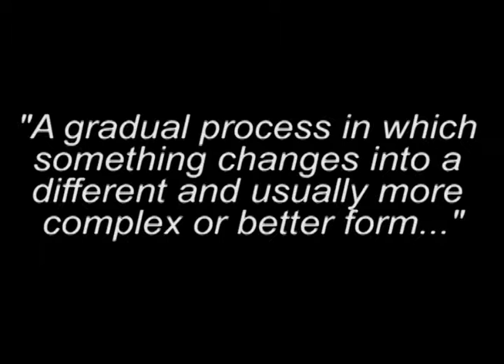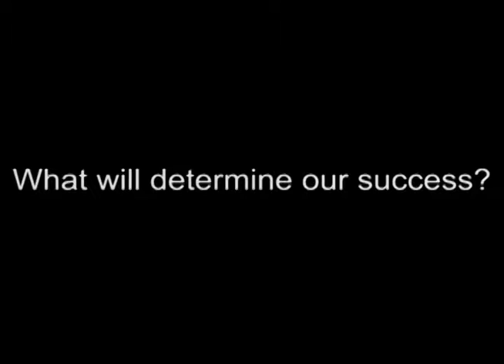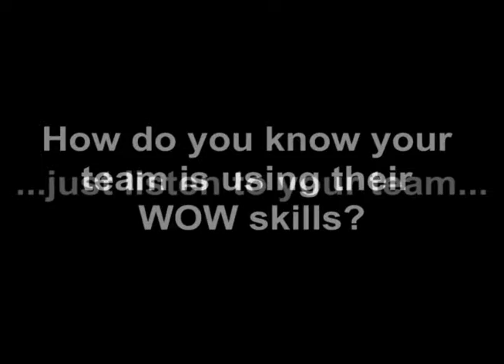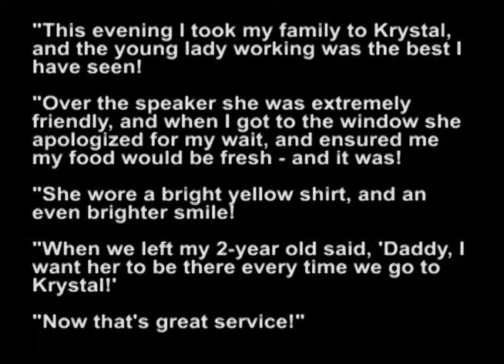WOW Revolution by RSP Media Services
A video created by RSP Media Services. May contain proprietary and/or copyrighted content that cannot be copied or reused.